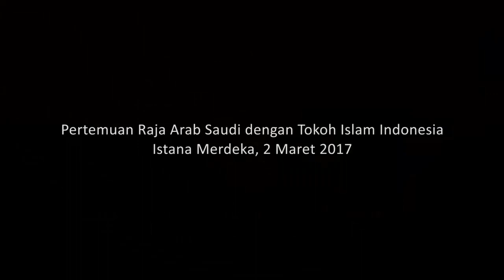Pertemuan Raja Arab dengan Tokoh Islam Indonesia